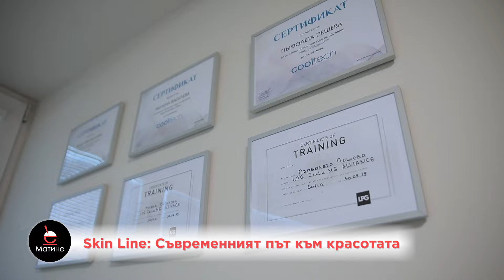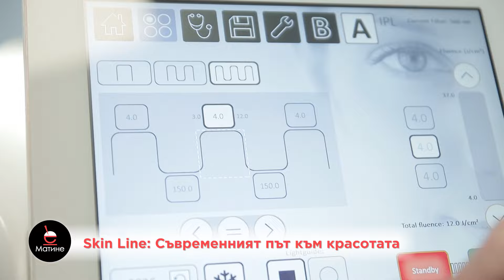Д-р Стефана Дамевска: Ботоксът остава най-търсената процедура в цял свят | Матине | URBN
Посвещаваме днешния ден на вечната красота! 😍 И по тази причина гостуваме на клиника Skin Line Sofia и имаме удоволствието да разговаряме с д-р Стефана Дамевска за това кой е съвременният път към красотата и процедурите - хит в естетичната и клинична дерматология у нас.

🔺 Абонирайте се за канала на Dir.bg в YouTube тук за да не пропуснете премиерата на всеки нов епизод!